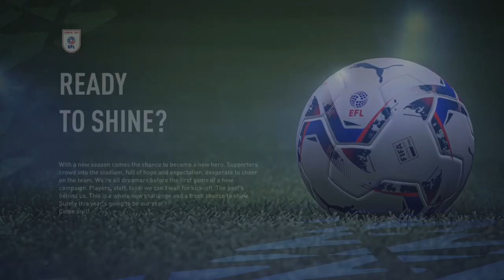DO WE HAVE A REGEN! | Teki0 FC | Ep 1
in this video, I start my OWN football club and try to send them to glory
some crazy circumstances. do we have a regen watch to the end to find out?